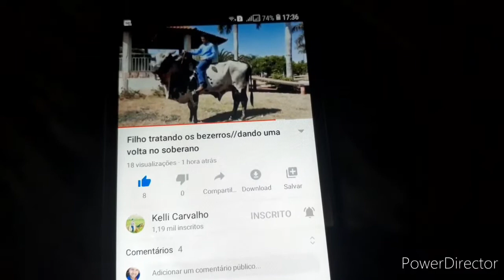COFRE PARA ABERTURA E URNA PARA SORTEIO 💵💸